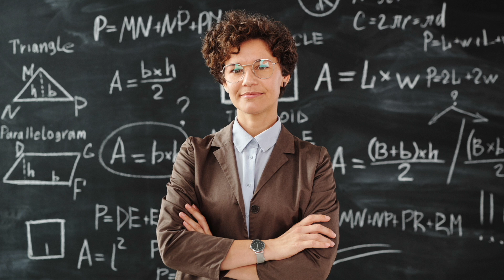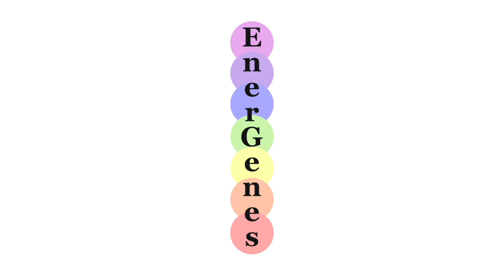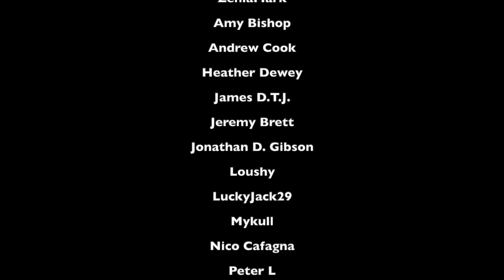ENERGENES: Origin Stories Personal Attention ASMR Role Play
Hey y'all! In this role play, you've signed up to have an energy collection specialist extract samples of your energy. ASMR triggers include soft speaking, pen light, gentle touching, crinkles, energy work/reiki-type triggers, and lots of focused personal attention.

I'd specifically like to thank Hannah (for suggesting the name Energenes); Jonah, sheabobay, and Kelly Clark (for also suggesting Energenes, or some version of it); and Jeremy Brett (for suggesting the term Origin Stories). Patrons always get links for ad-free versions of all my videos, and often get early access to new videos as well, in addition to occasional updates, surveys, and creative help requests that I don't post anywhere else.

After this video, there may be a lull in content for a couple of weeks as I have a lot coming up in my personal life (including a no-need-to-worry, relatively minor surgery, and a short solo birthday trip) but then I should be getting back into the groove again.

Love,
JB